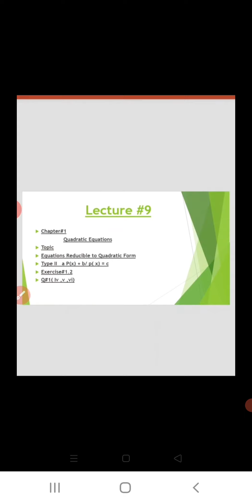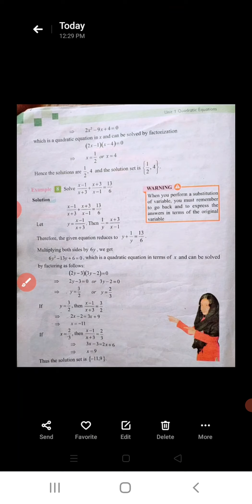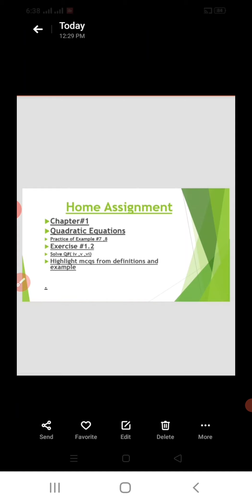Exercise 1.2 Type II. Question iv, v, vi . Class 10